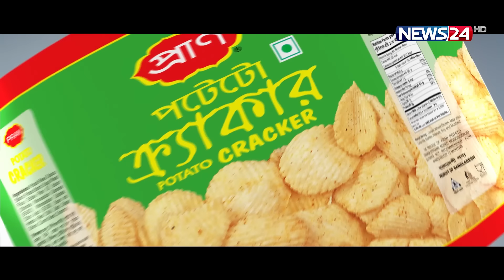গুড়িয়ে দেয়া হলো ঋত্বিক ঘটকের বাড়ি | Ritwik Ghatak | News24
NEWS24 Team